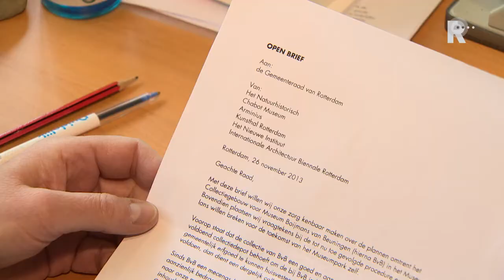Musea sturen open brief over kunstdepot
Het grote depotgebouw voor Museum Boijmans van Beuningen, dat moet verrijzen in het Rotterdamse Museumpark blijft de gemoederen bezighouden. Zes andere kunstinstellingen rond het park hebben een open brief met kritische vragen gestuurd aan de Rotterdamse gemeenteraad.

   Lees meer: Musea sturen open brief over kunstdepot